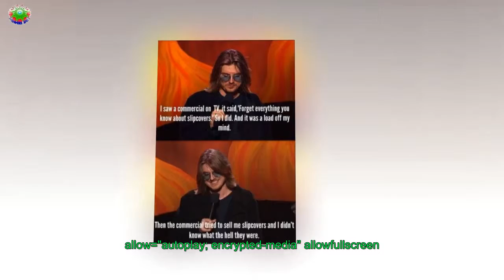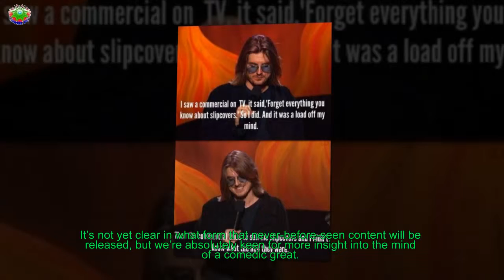Legendary Archives Of Unseen Mitch Material Are Set For Release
Lynn Shawcroft, the widow of legendary stand-up comedian Mitch Hedberg, has revealed she kept his entire body of unreleased material – and that she’ll soon share that treasure trove with Hedberg’s fans and admirers.
[time]Hedberg, who died in 2005 of an accidental drug overdose, was lauded for his unique style and delivery. While other comics of the era experimented with bombastic and confronting material, Hedberg essentially created miniature and surreal stories with each sentence.